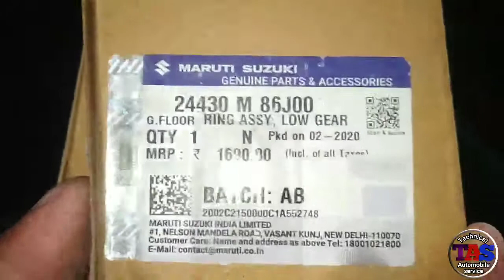Gear Shifting Hard Problem| Synchronizer Ring Change Kaise Kare?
Hello Friends
                      Is video mai apko pata challe ga ki jo 1st and 2nd gear Shifting Problem ati hai os ko kaise sahi kr skte hai full deatil mai apko video di hai dosto please🙏 agar video se apko koi help mili ho to channel ko subscribe karna aur sath mai like share krna agar koi problem aye to comment karke be bata sakte ho.
TOOLS LINK
Car Scanner OBD2 ELM327👇